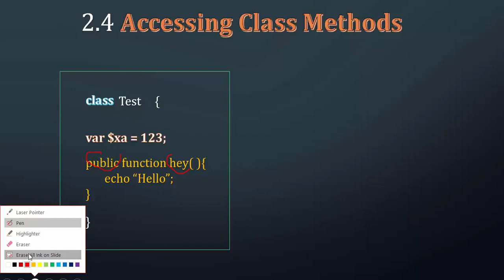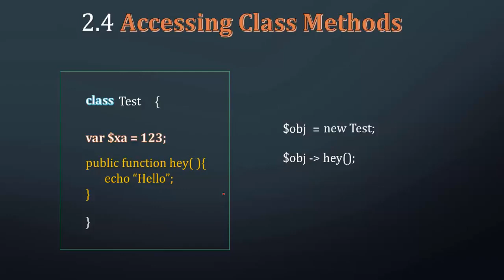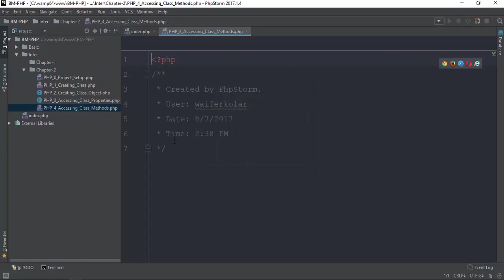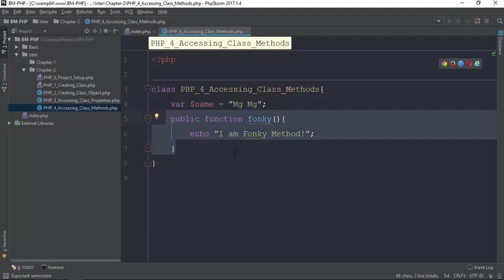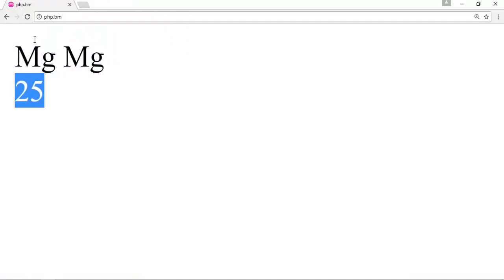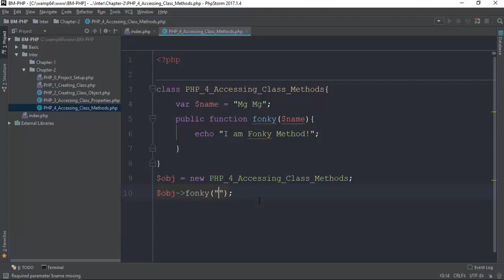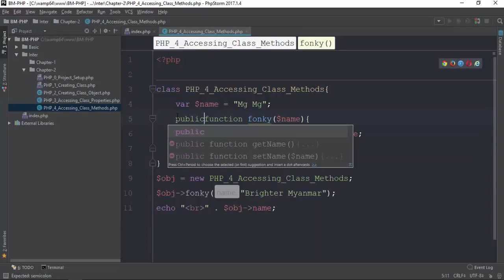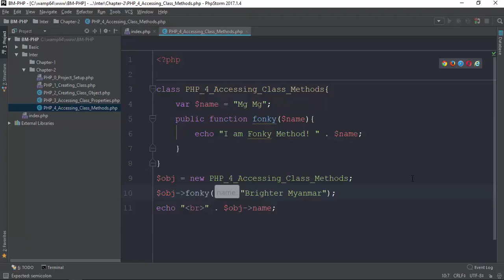008 Accessing Class Method